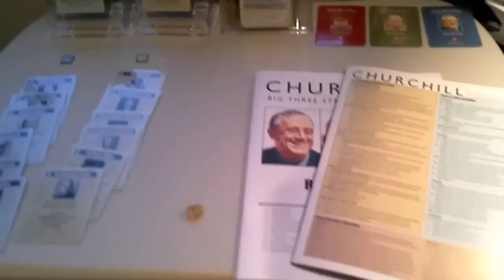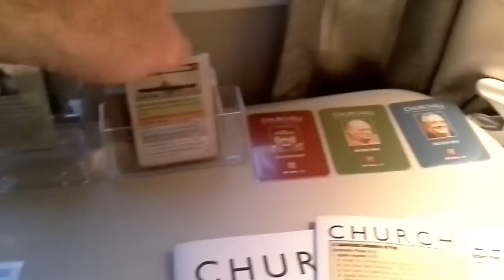My Churchill Solo Setup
I've just started playing the solo Tournament scenario.  I'm Stalin playing against the Roosevelt and Churchill AI. This is a quick look at my game setup and a session report at the end of the first conference.